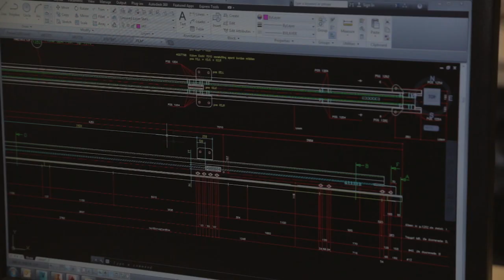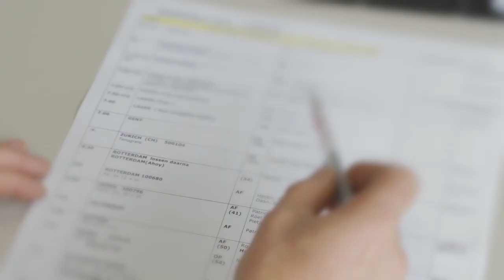Corporate video / Film korporacyjny - Neptunus Structures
Firma Neptunus to jeden z największych światowych dostawców namiotów oraz tymczasowych pomieszczeń z możliwością demontażu. Dzięki swojemu doświadczeniu od 75 lat Neptunus dostarcza namioty i pomieszczenia na potrzeby najważniejszych imprez, a także budynki tymczasowe z możliwością demontażu znajdujące zastosowanie w różnego typu rozwiązaniach półtrwałych. Zasadniczo wszędzie tam, gdzie istnieje potrzeba dodatkowej przestrzeni.

Firma została założona w 1937 r. Oprócz siedziby głównej w Kessel ma swoje oddziały w Belgii, Francji, Niemczech, Austrii, Anglii i Polsce. W sumie Neptunus zatrudnia ponad 200 pracowników.